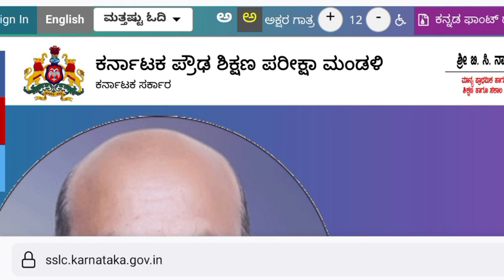Breaking News: Karnataka SSLC Exam 2022 Updates Shocking News For SSLC Students 2022 | SSLC Update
SSLC Exam 2022 Karnataka | Easy Or
Dificult? | ಎಸ್ಸೆಸ್ಸೆಲ್ಸಿ ಪರೀಕ್ಷೆ 2022

Good News: Karnataka SSLC Exam
2022 Latest Updates | 6 Good News

Difficult? | Passing Marks? | Kannada

Breaking News: Karnataka SSLC Exam 2022 Updates
| Shocking News For SSLC Students 2022 | SSLC
Update

Karnataka SSLC Exam 2022 Updates.
Karnataka SSLC Board 2022 Exam latest News today.
SSLC Board Exam Updates 2022.
Karnataka SSLC Exam 2022 Uniform Is Compulsory

How To Write SSLC Exam 2022
Karnataka ? | Question Paper | Answer
Paper | Important Tips In Kannada